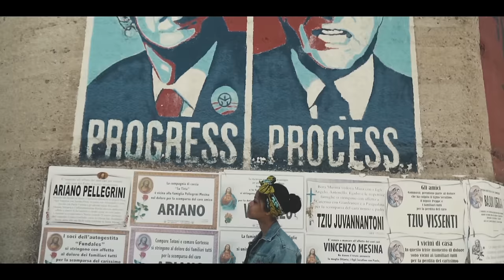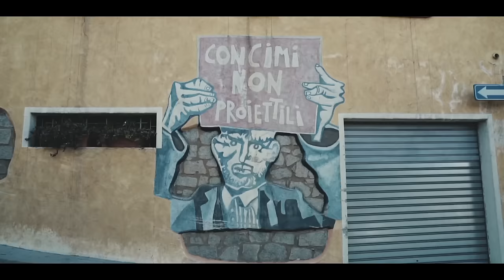Forelock & Arawak - To The Foundation / Islander Taking Over (Official Video)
“To The Foundation / Islander Taking Over” is Forelock's brand new tune. Played by Arawak.

Produced by Paolo Baldini
Mastered by Chris Athens Masters

Filmed by Giuseppe Camassa, Mimina Di Muro, Il Marza, Enrico Rassu, Massimo Pittau.
Actress: Melissa Lass
Edited by Mimina Di Muro
Colored by Frame25 Studio

Lyrics:

I've got to get myself together
Can't afford to let my faith go
Whenever Jah sun comes a shining
And my sisters are all smiling
No one is dying, my people aren't crying

We are living in the love of the Father
Living in the house of the Almighty

Mi left mi land with out carry no guns
Mi pack up mi backpack with mi personal belongs while mi
Step on that mi ah jump and prance
Muma says "when you ah come back?” me nah have no answer
Life is one you nah go get more chance
So mi gwaan and care about mi good god plans
Music ah mi life yes mi ah go rock di dance
Tell you bout the reason man a bigging up mi people dem who
Born and grow a Sardinia island
Roots man deh ya real vibe inna mi heart
Jah Music mi ah depon when me tell you bout mi yard
Income pupa Forelock with a mic inna mi hand
Say freestyle something with mi Arawak band
Tell you bout mi blood with the music seh me love of Dennis man Emanuel Brown

Leave I home land
But mi nah left what mi love
Mi leave my home land
But me nah left what mi love
Check this ya islander taking over
From the foundation coming over

Yes me left mi land but I still have a song
Mi international but yah so me born
Sing dis one ya while me ah jump and prance
Muma say "When you ah come back?" still nah have no answer
Life is one you nah go get more chances
So me gwaan and care about mi good god plans
Music inna mi blood me ah go rock Di dance
Tell you bout the reason man a biggin up mi people dem who
Roots man deh so real vibe inna mi heart
Music mi ah depon whe mi tell you bout mi yard
Tell you bout mi blood with the music seh mi love on a Dennis Emanuel Brown song